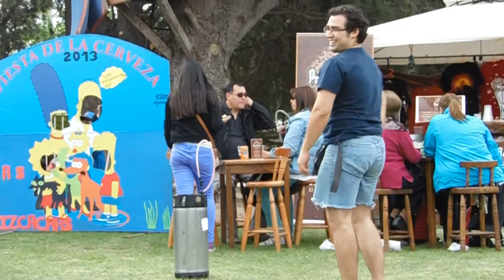Pablete en la fiesta de la cerveza en las vizcachas XD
Pablete en la fiesta de la cerveza XD